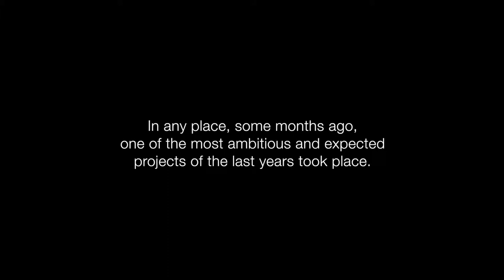Juan Tamariz - Magic From My Heart (Trailer 1)